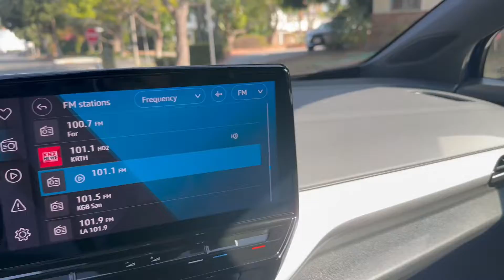PCARMARKET Auction: Driving - 2021 Volkswagen ID4 ProS